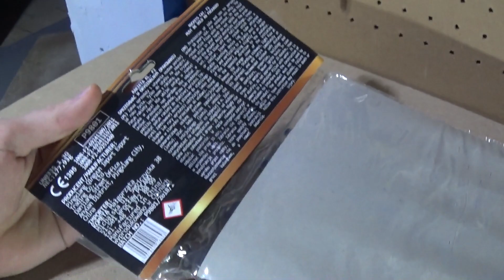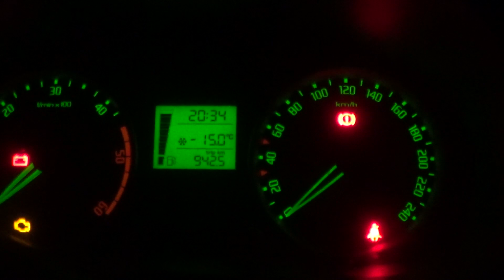Test Sylwestrowego zestawu rakiet/fajerwerków P9801 SHARK od komety (15 rakiet)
Grupa z kodem Tcpt na fajerwerkishop.pl 15% zniżki!

Some materials may be submitted by anonymous users or can be found on the Internet !!! I do not take responsibility for any damage caused to the imitation of actions shown in the film! You do it at your own risk !!!